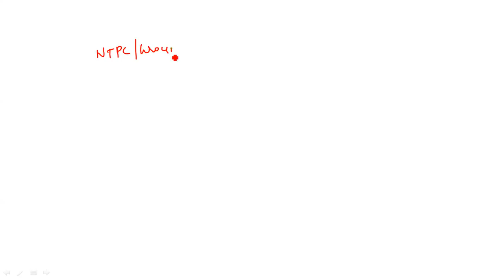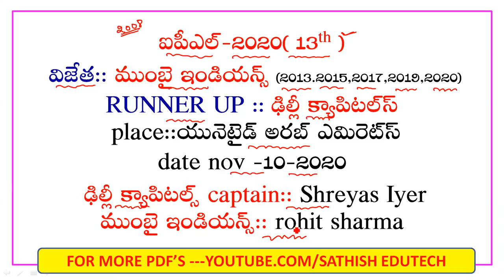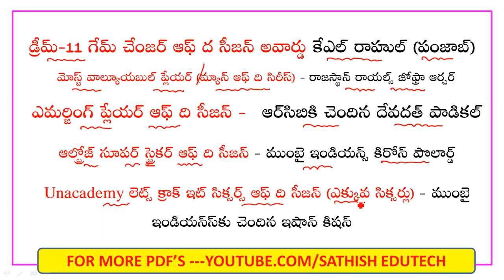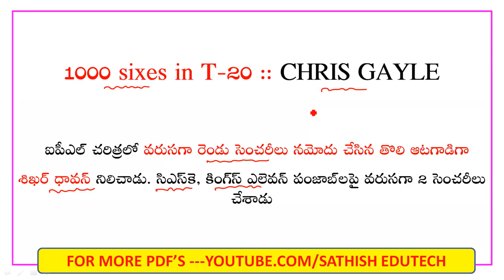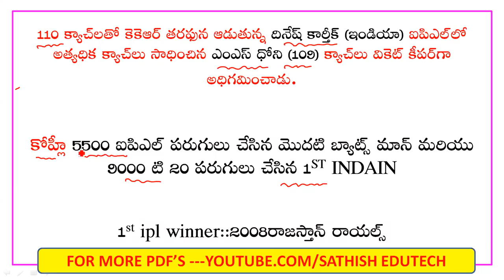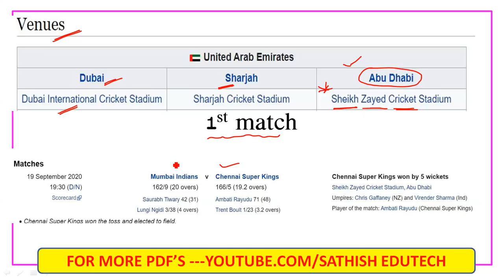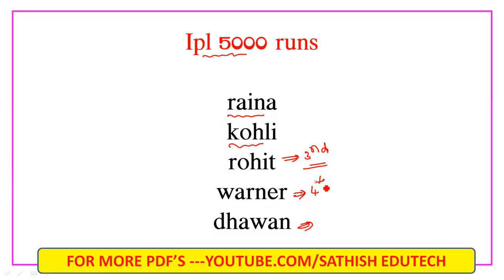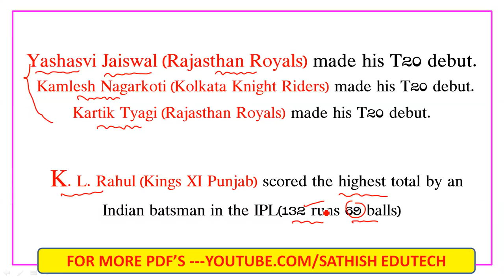2020 (1YEAR)Sports Round UP TELUGU /sports current affairs 2020 in telugu| IPL -2020 IMP BITS TELUGU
IPL 2020 IMP BITS IN TELUGU 2020 (1YEAR)Sports Round UP In telugu  ||IMP Current Affairs 2020 forRRB NTPC,GROUP-D EXAMS |